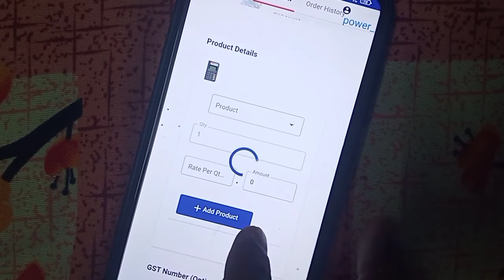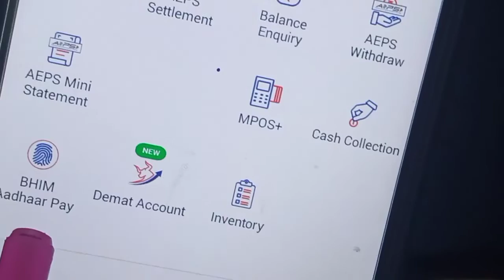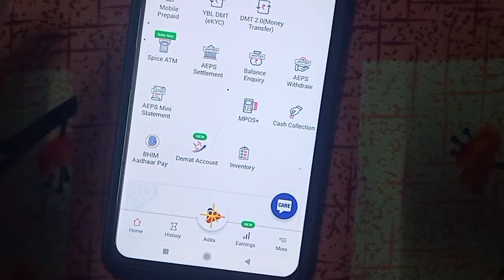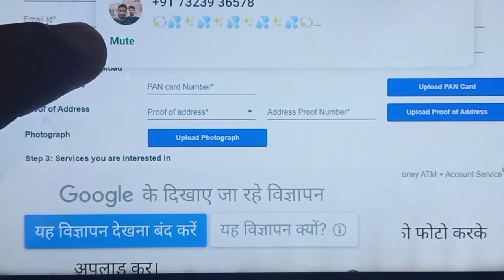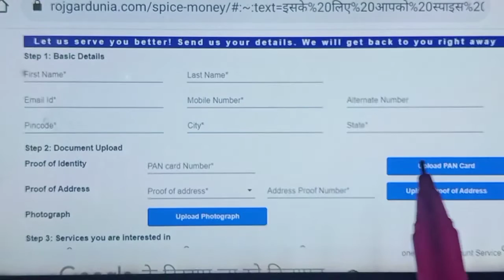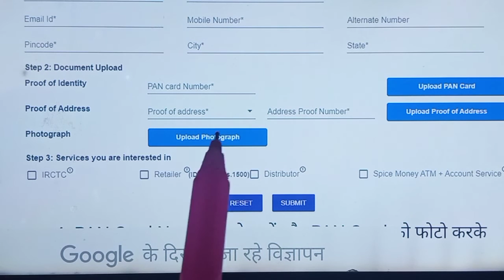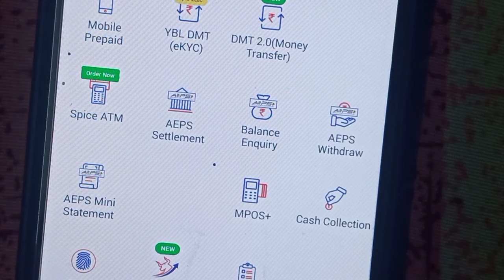how to earn money Spice money se pese kese kamae पैसे कैसे कमाए 15 से 20 हजार तक हर महीने कमाये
Spice money registration ka pura process is video me dikhaya gya hai. mobile se spice money registration karke spice money id free me le sakte hai. spice money se bill pay recharge hotel booking money transfer pan card apply jaise bahut kaam karke commission le sakte hai

Spice money se pese kese kamae पैसे कैसे कमाए  how to earn money
Purijankari ke liye comment kare

Spice Money (part of Spice Digital*, listed entity on BSE / NSE : SPICE Mobility Ltd)) is a leading company in financial services with over 110,000 strong agent network across ALL States of India. Spice Money enables agents to provide Banking, Travel, Electricity & Utility Bills and Payments related solutions to customers.

Spice Money App Features:

★ Easy Merchant Registration: Simple process to become Spice Money Merchant / Agent all you need is mobile number & basic KYC documents

★ Cash Withdrawal (Micro-ATM): Merchants can help customers to withdraw cash from ANY bank account (SBI, PNB, Allahabad Bank, Bank of Baroda, ICICI + 26 more banks) with Aadhaar number & fingerprint only

★ Money Transfer (DMT): Merchants/Agents can take cash from customers and transfer money to any bank accounts across India to any state, instantly

★ MPOS – Merchants can accept payments through credit cards/ debit cards with the help of their mobile phone and MPOS machine

★ Bharat Bill Payment (BBPS): Merchant can fetch & pay utility bills of their customers which includes: Gas, Electricity, Water, Telecom(Mobile/DTH)

★ Pancard Services: Merchant can create new PAN card for their customers online(Web Portal Only)

★ Travel: Merchant can book Air, Train (IRCTC), bus and hotels for their customers (Web Portal Only)

★ Wallet Upload: On the go wallet upload feature using digital payments like UPI, NetBanking, Credit Card, Debit Card Or cash, cheque, NEFT or RTGS.

★ App Notifications: Stay updated with various attractive offers

★ Transaction History: Easily track transaction history of services daily, weekly, monthly

Spice Money Registration 2021 🔥 - spice money id kaise banaye | spice money retailer id free